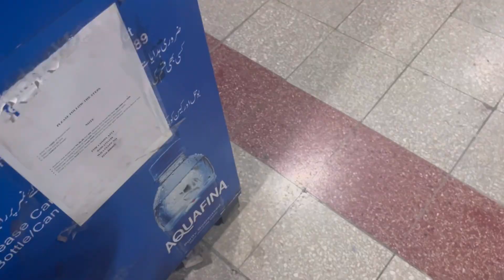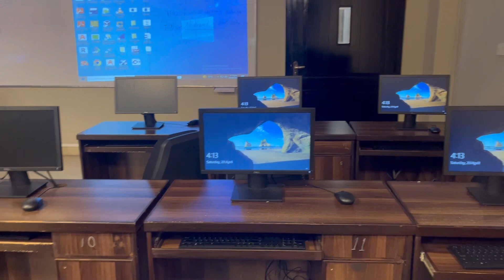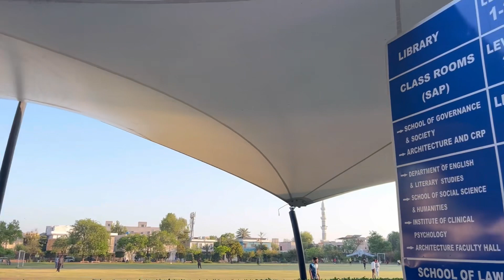University Routine 🥲| Hospital jana para 🥲| Vlog 39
I present my 39 Vlog in which i share routine .